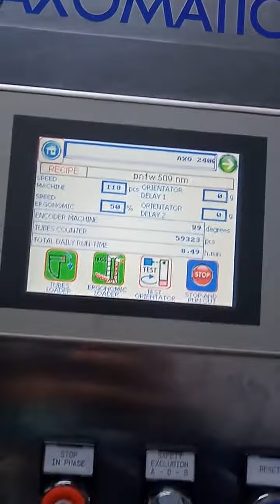AXIOMETIC MACHINE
Neem face wash package machine